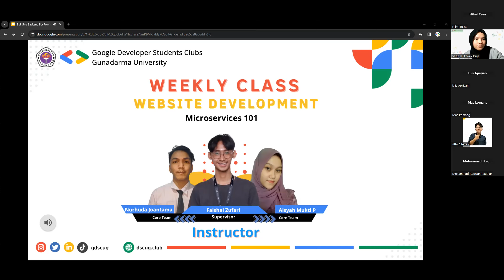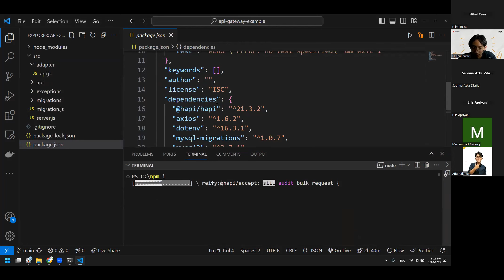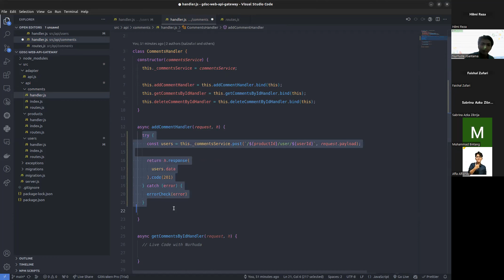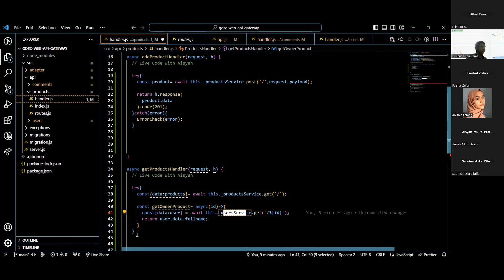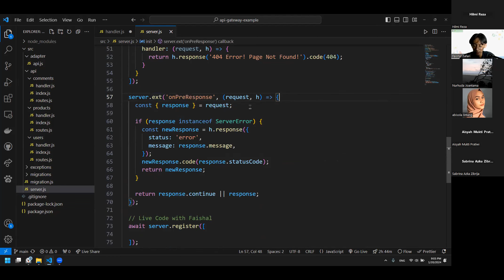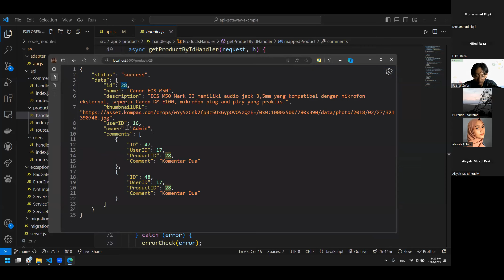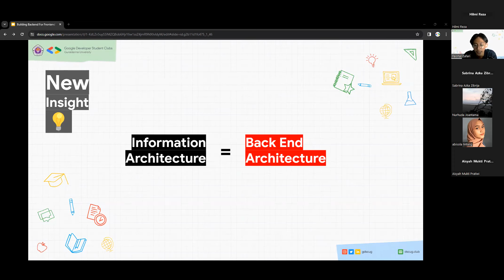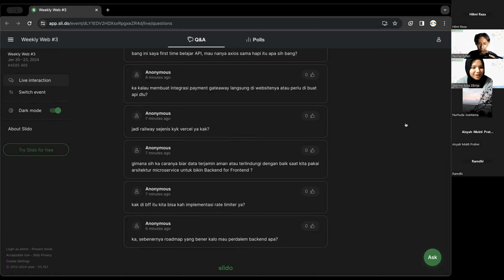Web Dev Weekly Class 3: Building Backend for Frontend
Hello, Changemakers!✨👋🏻

Weekly Class is a GDSC program at Gunadarma University which is held once a week with a different focus every month. This month's Website Development Weekly Class with the theme "Microservices 101" is held three times a week/meeting. The topic of this third week’s class is Building Backend for Frontend

Mentor :

🗣 Faishal Zufari (Web Development Division Supervisor)
🗣 Nurhuda Joantama (Web Development Division Core Team)
🗣 Aisya Mukti Pratiwi (Web Development Division Core Team)

Google Developer Student Clubs Universitas Gunadarma